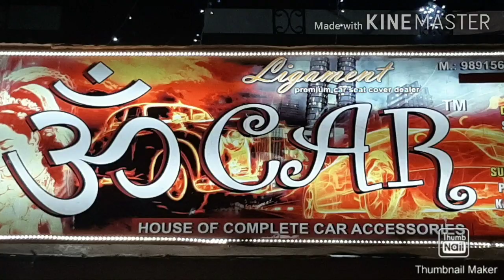I20 Projector Headlamps⚡ || I20 Modification || Unlimited Stock😱